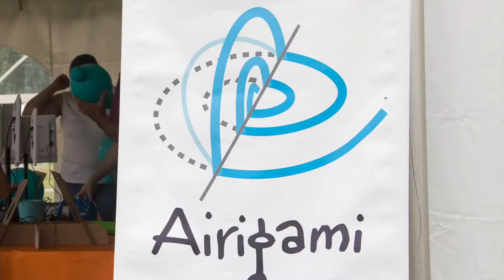Schoharie Crossing Canal Boat Bubble Mural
This Airigami Bubble Mural was constructed by the crowd attending Canal Days at the Schoharie Crossing Visitor Center in Fort Hunter, NY.